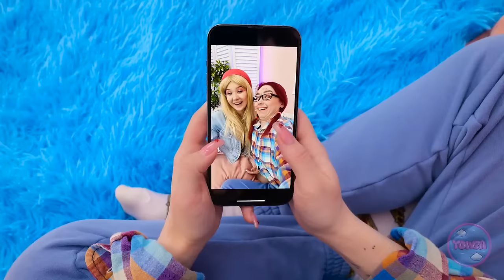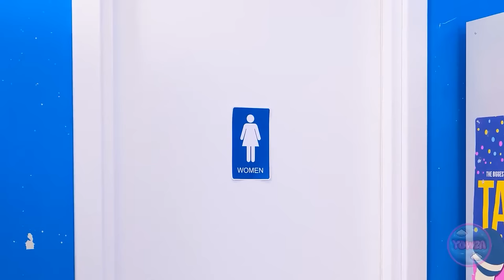BARBIE IS A NERD🤓 Extreme Doll Makeover | Rich VS Broke Hacks & Gadgets by YOWZA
Get ready for an EPIC doll transformation like never before! 💼💅 Watch as we turn Barbie from geek to chic in this showdown of style, using the coolest hacks and gadgets around. From high-tech gadgets to budget-friendly hacks, this video is a game-changer for doll enthusiasts everywhere.